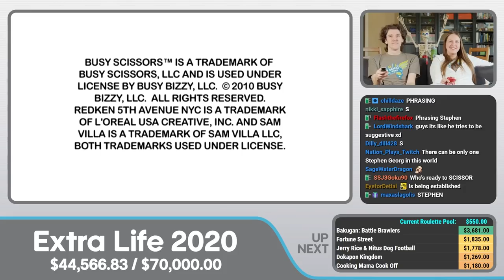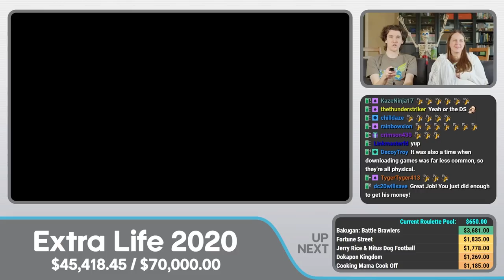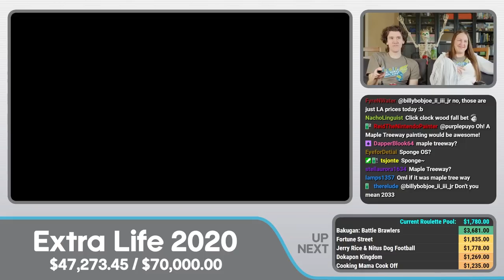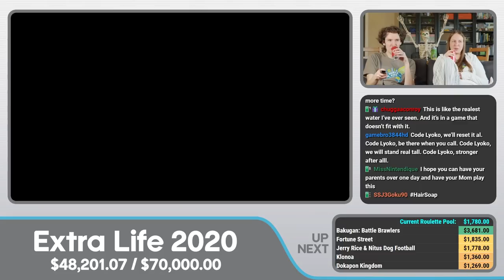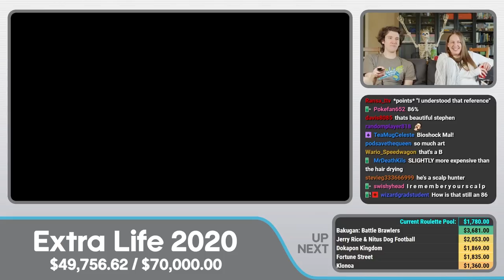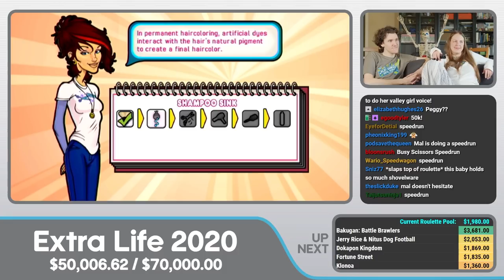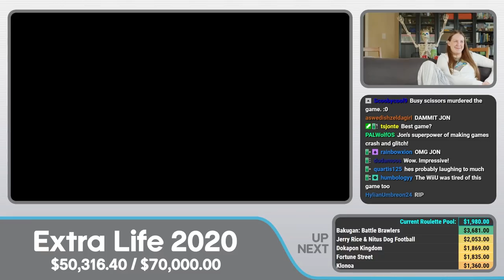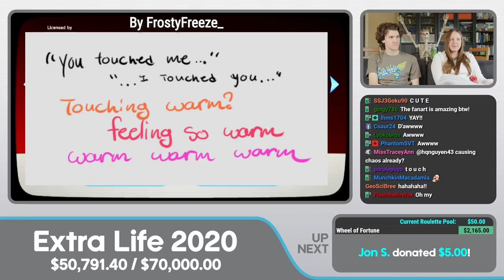EXTRA LIFE 2020 #4 | "Busy Scissors"